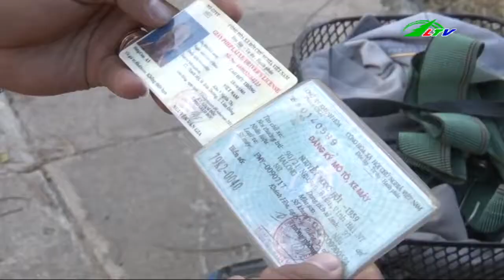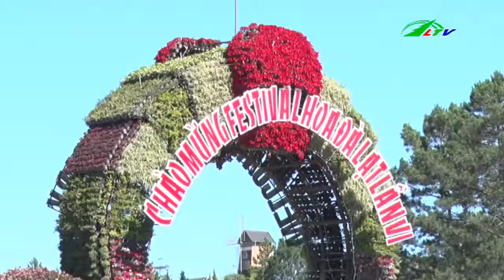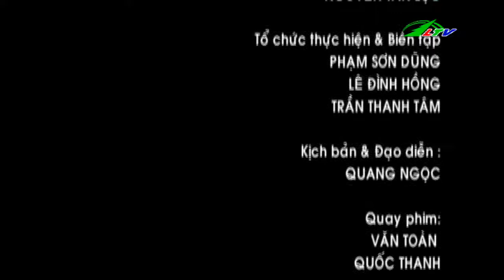Những Tín Hiệu Vui Về Giao Thông | An Ninh Lâm Đồng TV